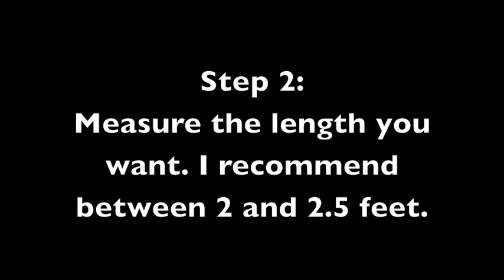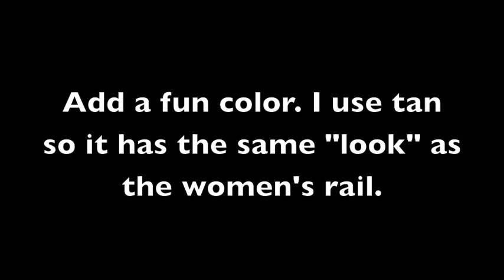How to Make a Strap Bar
Bounce Gymnastics in Hartland Sports Center is located in Hartland, Michigan. 25.